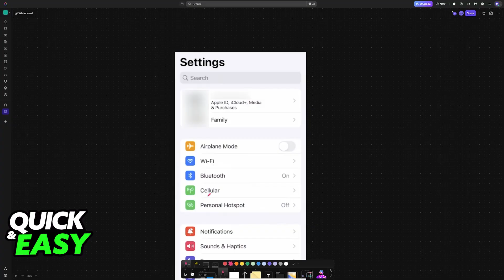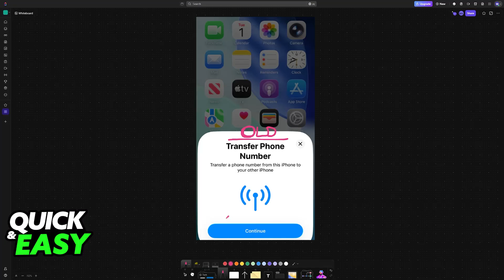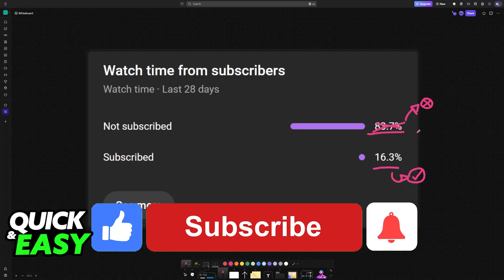How To Transfer eSim From one iPhone to Another Manually (2025) - Step by Step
I will solve your doubts about how to transfer esim from one iphone to another manually, and whether or not it is possible to do this.

I hope I have helped you with the video!